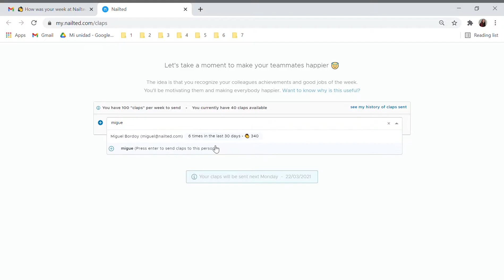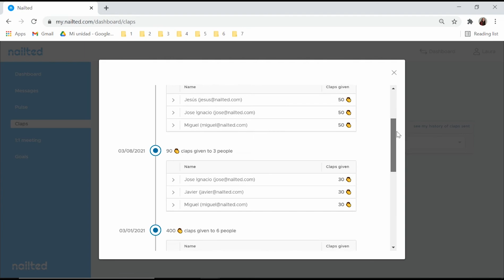How does Employee Recognition work in Nailted?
Send and receive claps. Make sure everyone’s work is being recognized.

- Use gamification to engage and motivate your people
- Encourage fellowship
- Build a positive feedback culture